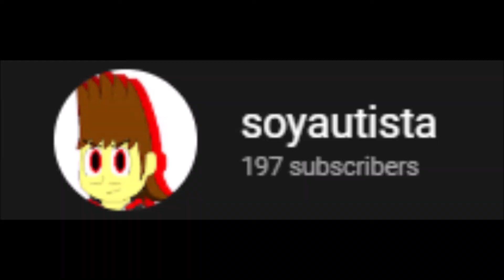Ultimate Mii Brawler Montage 2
Skip to 1:23 if you want to get right to the action.

The Mii Brawlers, customizable beings of unknown origin that come in all sorts of shapes and sizes. Even with their differing specials, they all have one thing in common; they like to get up close and personal. But punches and kicks can only do so much...

Unknown from M.E. - Sonic Adventure
Bamboleo - Gipsy Kings
Vs. Screen - Marvel vs. Capcom: Clash of Superheroes
Tragedy Meltdown - Bomberman 2 (カスタムバトラー ボンバーマン, Custom Battler Bomberman)
Give It a Shot, Re; Future (Instrumental) - Mega Man X Legacy Collection
Theme of Mario Basketball (otherwise known as the main menu music) - Mario Hoops 3-on-3